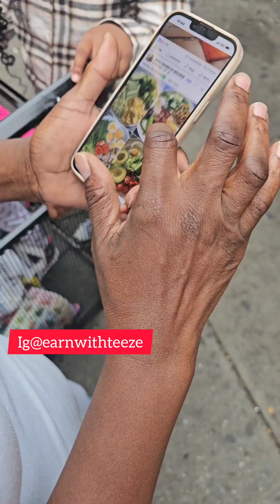She Said you look like Teeze😨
So I was in new york bronx, waiting to do a play, and this happened, would you recognize me? 🎭

Learn how to earn from your phone like I do!  How to turn your phone into an 🏧

Take my quick survey to see which trip suits you best!

BEFORE YOU BOOK YOUR FLIGHT ✈️  My ebook that will save you time, money & how to have a stress free vacation.  Grab your copy ♥️

Start reading it for free